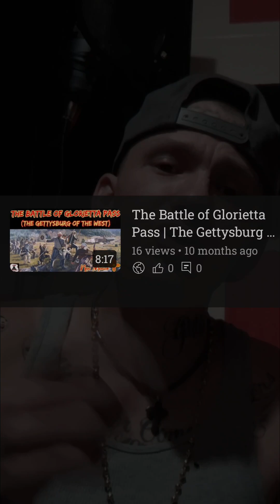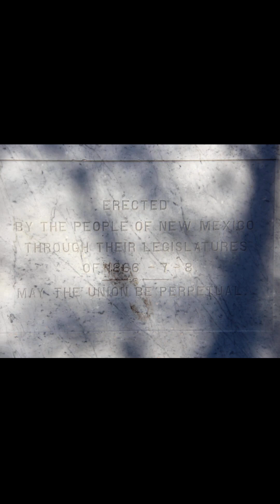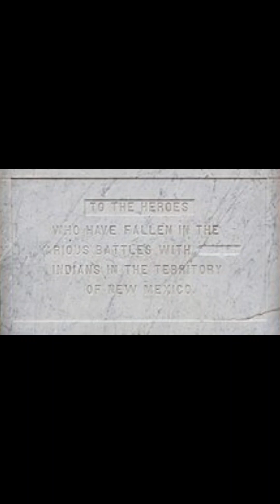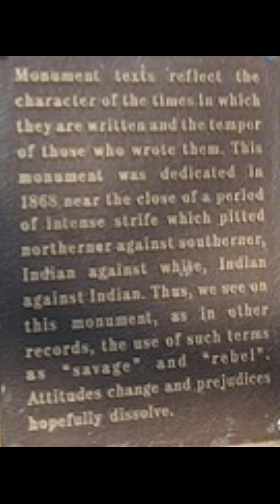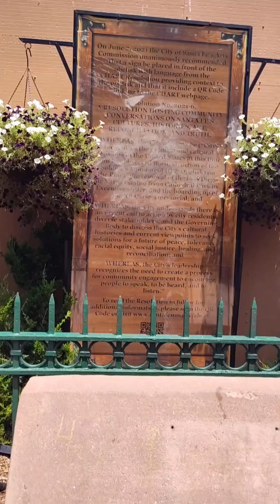Soldiers Monument | A Testament Of Our Bloody History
Soldiers Monument was originally a civil war monument, then became a monument for all New Mexico Veterans, including the Spanish Conquistadores who settled and fought in the land. It was built and erected in the 1800s, but torn down in 2020 due to the local Native American anger towards Hispanic colonization history. This is the story of why it was built, why it was torn down, and why it isn't there anymore...It's a heated subject, loved by some and hated by some. What do you think?

Special Thanks To:
Eli Bransford

E/I - Educational/Informational
(this video is intended for educational and informational purposes)